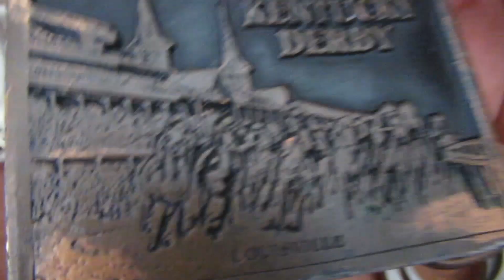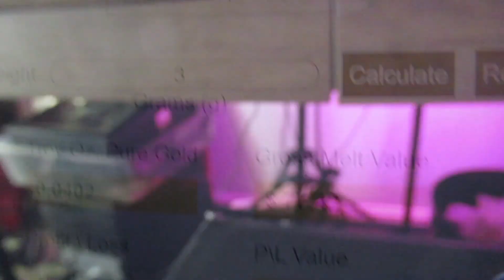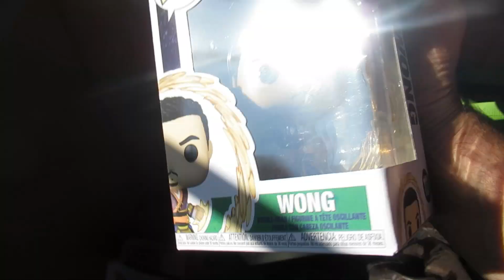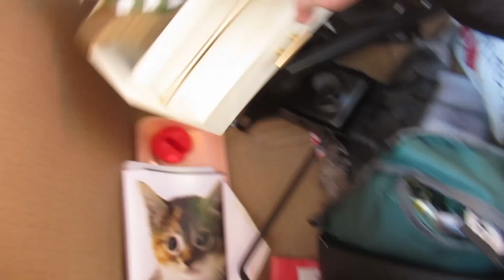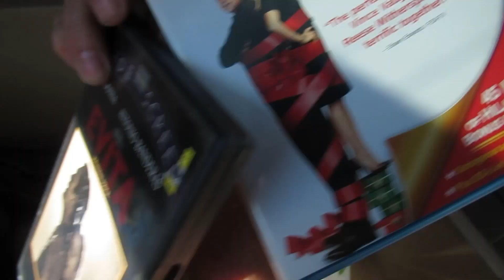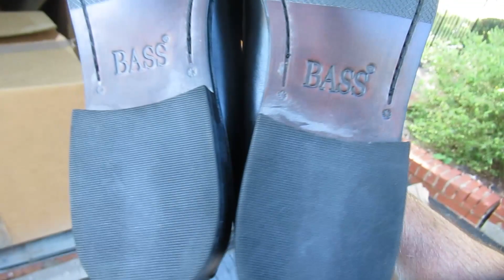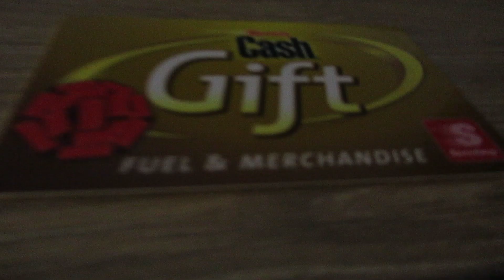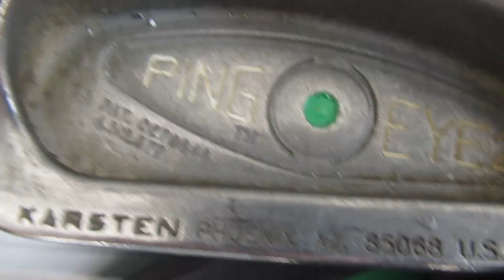Hidden Gem Alert! Uncovering Gold and Valuables in a Storage Unit!